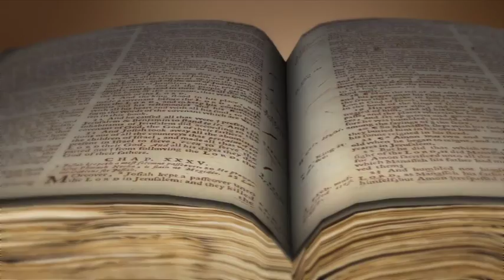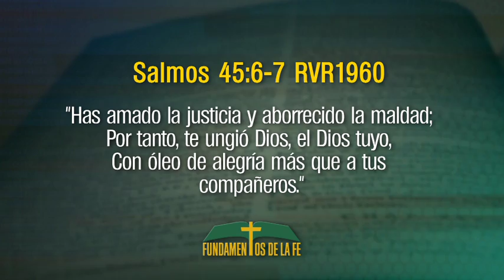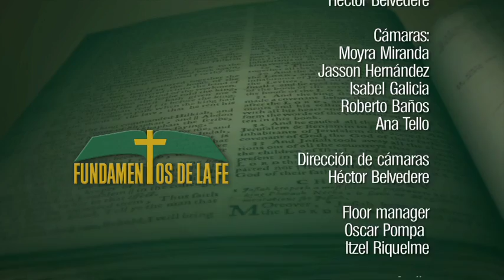03 - Fundamentos de la Fe - "La divinidad de Jesucristo" - Invitado: Dr. Armando Juárez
Programas Bíblicos para fortalecer los fundamentos de la fe Adventista en los televidentes conducido por el Pr. Armando Miranda.  Invitado: Dr. Armando Juárez